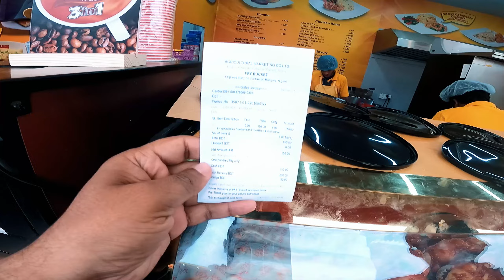বানিজ্য মেলায় নানান খাবার দাবার 2022 | Banijjo mela 2022 | ditf 2022 | Imran Facts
জমে উঠেছে বাণিজ্য মেলা ২০২২ পূর্বাচল | Banijjo mela 2022 | Dhaka International Trade Fair 2022

Dear YouTube creator, If you think any YouTube roles in
this video have been violent, please let me know, so that I can be aware of this.

📧 (If u have any problem with my video and audio please Contact with me.
I will try to delete my video and audio as soon as possible) let us keep each other happy :)

ANTI-PIRACY WARNING *
This content is Copyright to "Imran Facts" !

imran facts
বানিজ্য মেলা
পূর্বাচল
ditf
ditf 2022
বানিজ্য মেলা ২০২২ কিভাবে যাবো
বানিজ্য মেলা ২০২২ কোথায় হবে
বানিজ্য মেলা ২০২২ পূর্বাচল
শুরু হলো বানিজ্য মেলা ২০২২
ঢাকা বানিজ্য মেলা-২০২২
ঢাকা আন্তর্জাতিক বাণিজ্য মেলা
যেভাবে যাবেন বাণিজ্য মেলায়
purbachal trade fair
babijjo mela location
2022 banijjo mela
বাণিজ্য মেলার নতুন ঠিকানা
antorjatik banijjo mela
antorjatik banijjo mela 2022
বানিজ্য মেলার খাবার
বানিজ্য মেলায় নানান খাবার
বানিজ্য মেলার খাবার দাবার